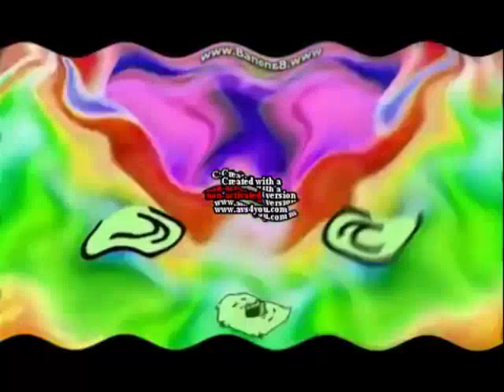(REUPLOADED) You Wiggled Four Twenty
NOTE: I accidentally deleted it